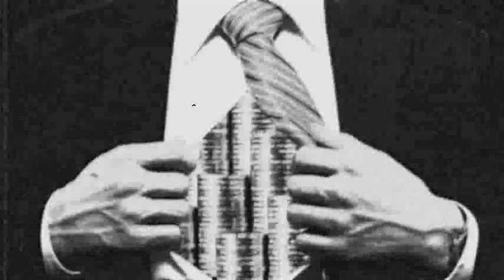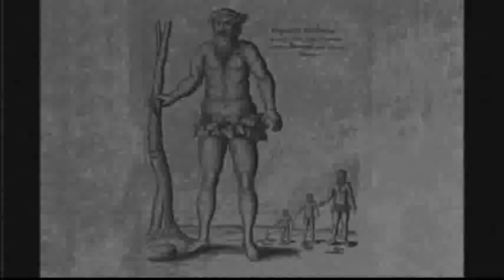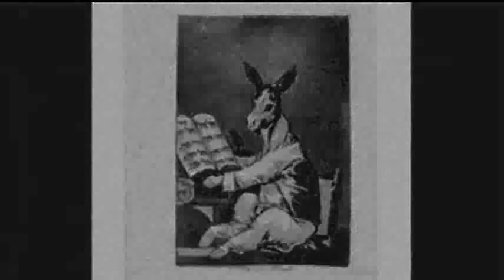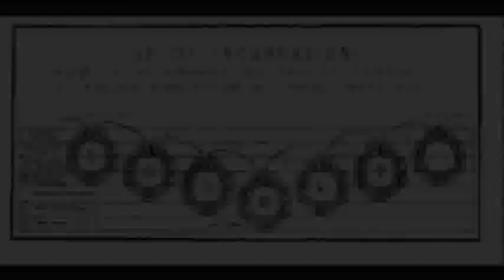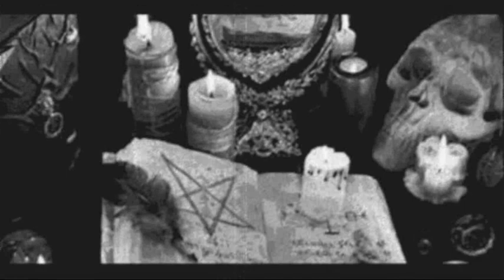Video 51 - LETTERE DEI MAHATMA (I)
In questo video trovate delle riflessioni sui contenuti riferiti ad Alfred Sinnett e Alice Bailey comunicati dai Maestri Ascesi, inerenti ai concetti di  "bene" e di "male", in riferimento ad alcuni capitoli della storia e dell'evoluzione umana e alle Fratellanze. (Prima Parte)
Per effettuare il download gratuito dei libri:
visita l'archivio di documenti scaricabili